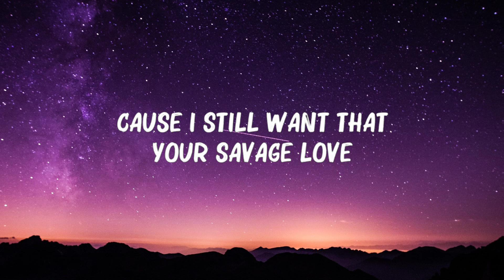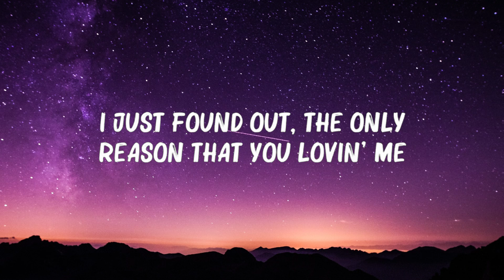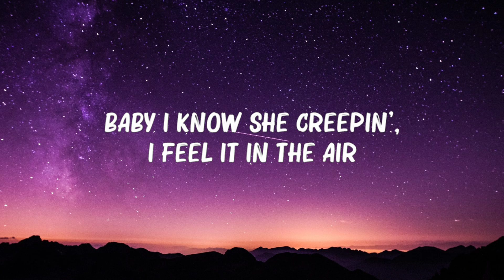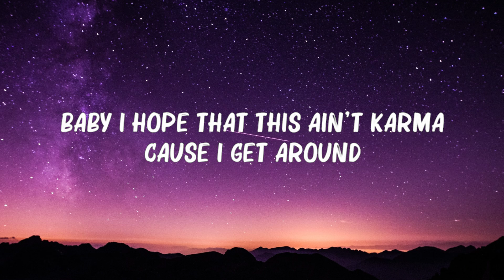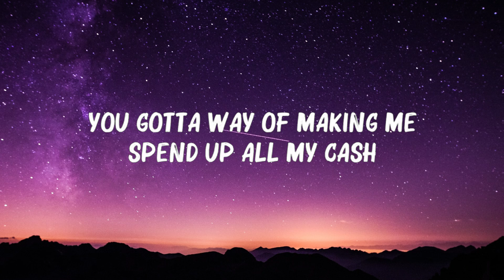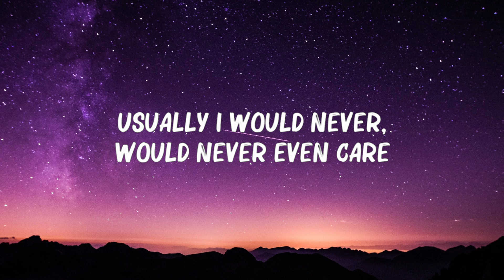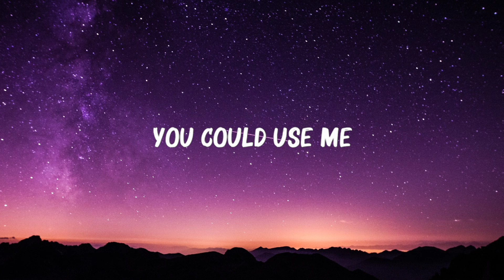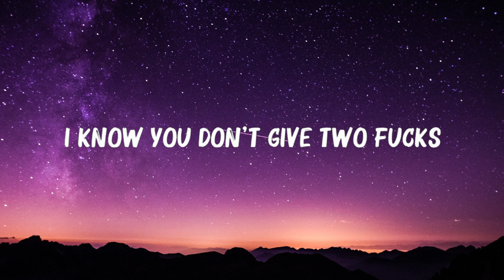Jason Derulo - Savage Love (Lyrics) 🎵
Lyrics / Lyric Video brought to you.

[Intro]
Ahh
Savage love
Derulo

[Pre-Chorus]
But your

[Chorus]
Savage love

[Pre-Chorus]
But your

[Chorus]
Savage love

[Bridge]
(Ooh la-la-la-la)
Your savage lo-lo-love
(Ooh la-la-la-la, ooh)
Your savage lo-lo-love
(Ooh la-la-la-la)
You could use me
Baby